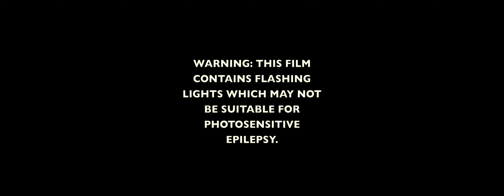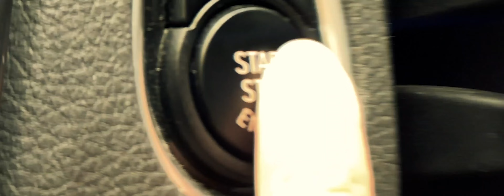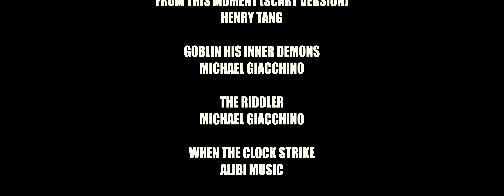INSANE The Groom's Speech (Epic, Sci-Fi, Horror, Romance Short Film) (with audience reactions)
My Groom's Speech @ Wick Farm, Bath 11/06/2022.

Synopsis: When the groom forget's his speech, he inadvertently travels back in time, breaks the space time continuum and destroys the world as we know it.  His only chance of saving the world and his wedding is to travel back to the future.